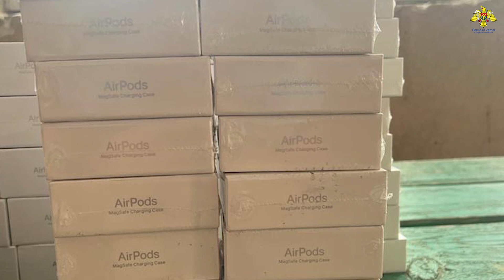80 seturi de căști fără fir ascunse în locuri special amenajate au depistat vameșii de la Sculeni